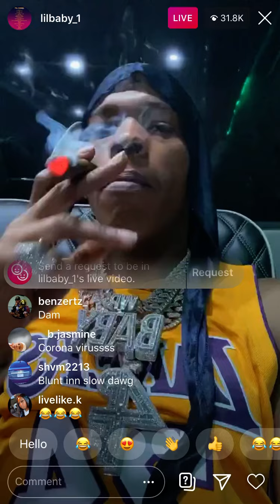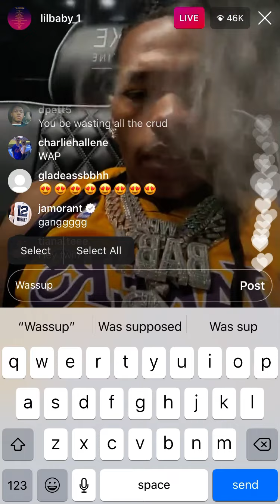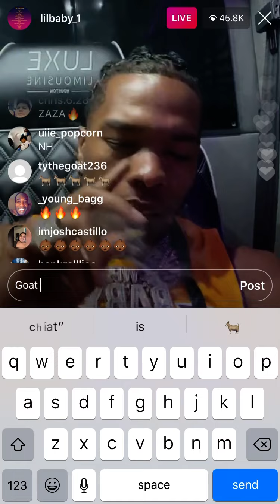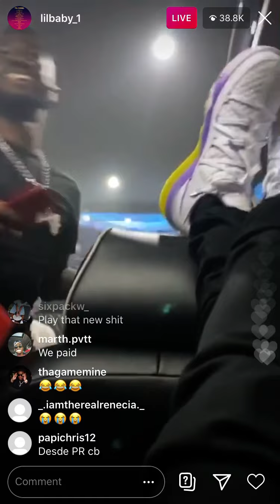Lil baby live on ig talkin about his opps aint gone do shit